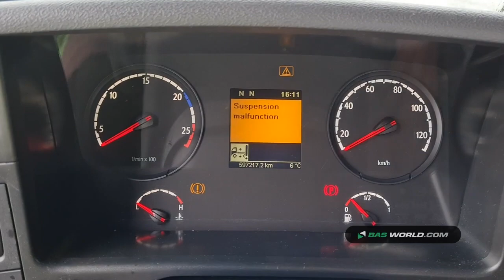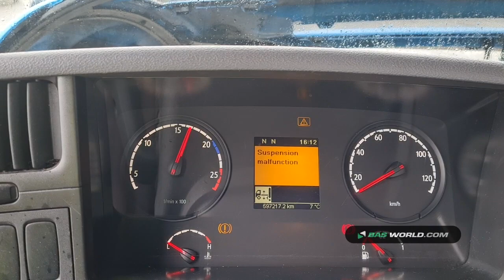70164927 Scania P